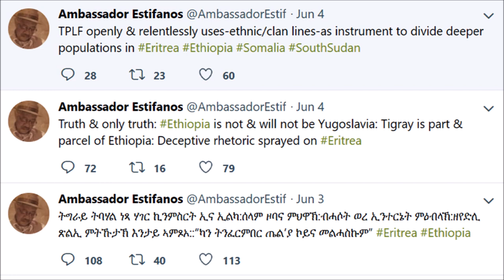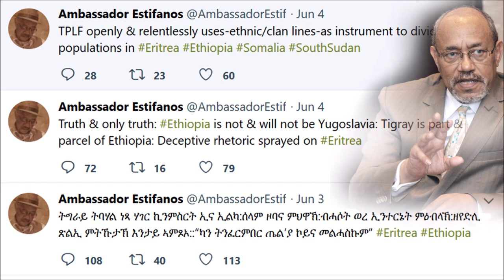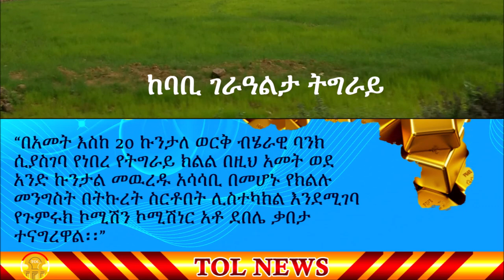Ethiopian news, Demeke Mekonnen keep your opinions to yourself, you have nothing to do with Tigrai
Deputy Prime Minister of Ethiopia, Demeke Mekonnen Hassen"s reaction to  Dr. Debretsion Gebremichael is not only unexpected, but right out of line. Since when does Demeke Mekonnen care about the people of Tigrai?